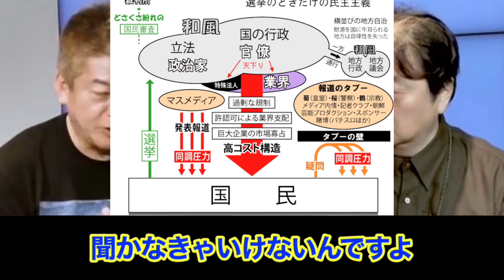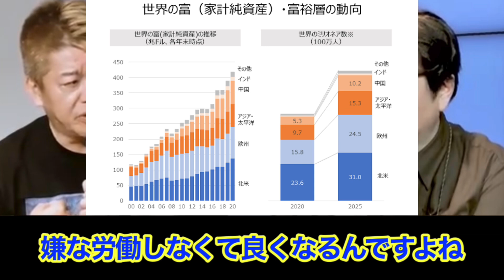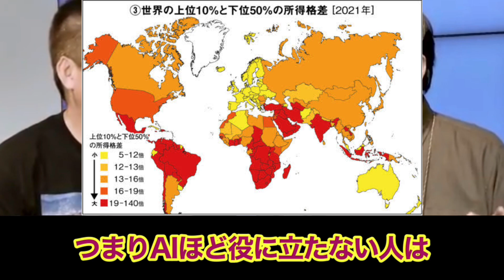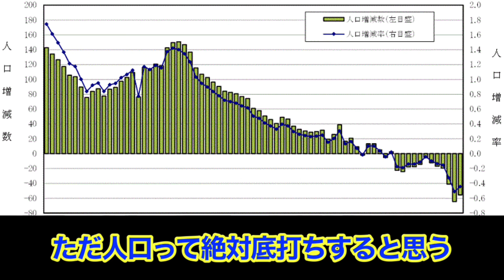【ホリエモン】政治家とAIが頑張れば日本はもっと良くなる？